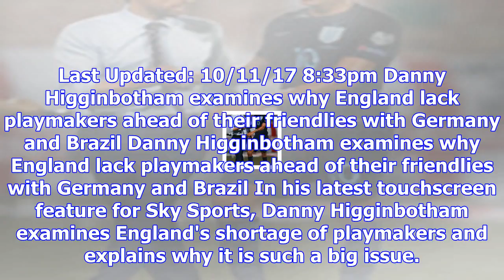Danny higginbotham on england's shortage of playmakers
Last Updated: 10/11/17 8:33pm Danny Higginbotham examines why England lack playmakers ahead of their...